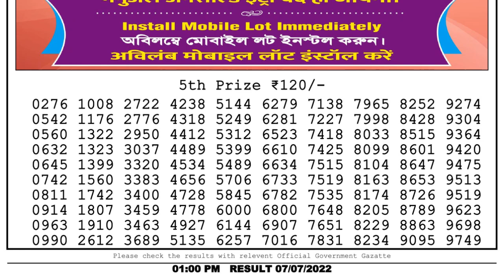🔴 Lottery Sambad Live 01:00pm 07/07/2022 Morning Nagaland State Dear Lottery Result Pdf Download